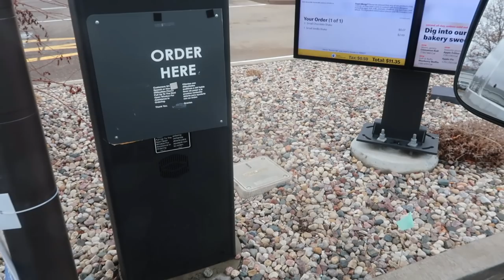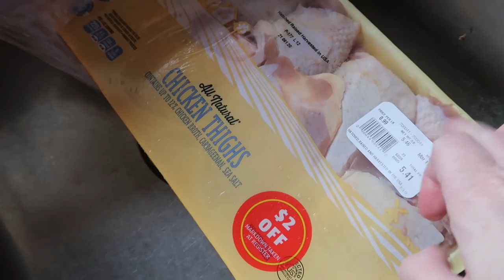BIG DAY FOR PETER | Real Life Mom Vlog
Have his bones healed enough for the cast to come off?  That's in today's vlog.  I hope you all are enjoying these daily vlogs (3 in a row so far).  It's been fun to get back into filming again.  I had such a backlog of video to edit that I made myself stop filming.  It feels so good to be back in the saddle so to speak.

!!BRAND NEW!!  Sign up for my monthly newsletter and stay current with the "behind the scenes."

18 Quart Nesco Roaster
7 Quart Crockpot